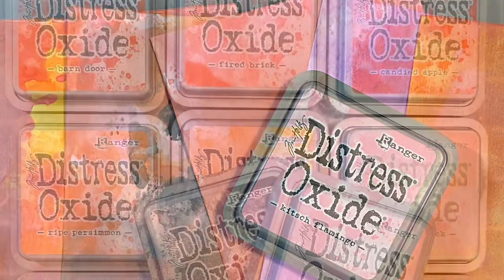5 Amazing Kitsch Flamingo Distress Oxide Color Combos!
Here are 5 Amazing Kitsch Flamingo Distress Oxide color combos. Kitsch Flamingo is a wonderful addition to Tim Holtz Distress Oxide line. Since pink is a warm color it lends itself well to beautiful backgrounds perfect for summer and fall. In addition, Kitsch Flamingo can be blended with purple for a lovely cooler background. In this video you will learn 5 color combos perfect for a variety of backgrounds.
The following are a list of supplies used in the video. By shopping these links it allows me to bring FREE content to you. Thank you for your support!

• Ranger Ink - Tim Holtz - Distress Oxide Ink Pads - Kitsch Flamingo

• Ranger Ink - Tim Holtz - Distress Oxide Ink Pads - Crackling Campfire

• Ranger Ink - Tim Holtz - Distress Oxides Ink Pads - Ripe Persimmon

• Ranger Ink - Tim Holtz - Distress Oxides Ink Pads - Spun Sugar

• Ranger Ink - Tim Holtz - Distress Oxides Ink Pads - Wilted Violet

• Ranger Ink - Tim Holtz - Distress Oxides Ink Pads - Candied Apple

• Ranger Ink - Tim Holtz - Distress Oxides Ink Pads - Worn Lipstick

• Ranger Ink - Tim Holtz - Distress Oxides Ink Pads - Black Soot

• Ranger Ink - Simon Hurley - 8.5 x 11 Cardstock - Stark White - 10 Sheets